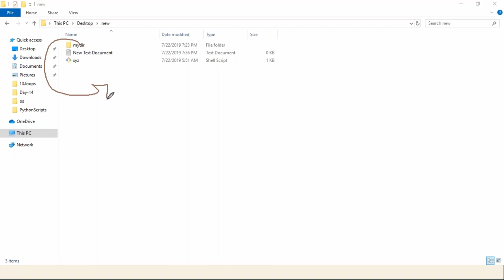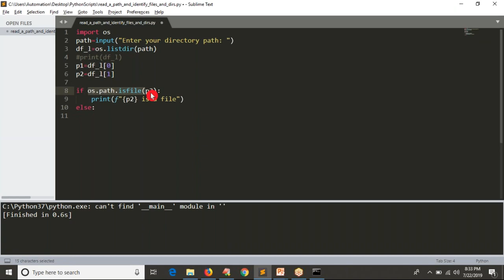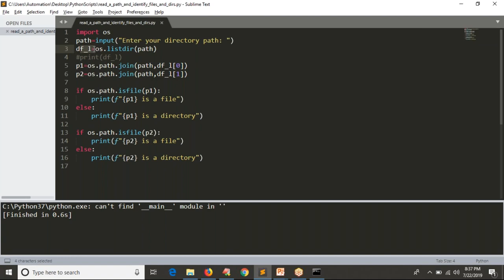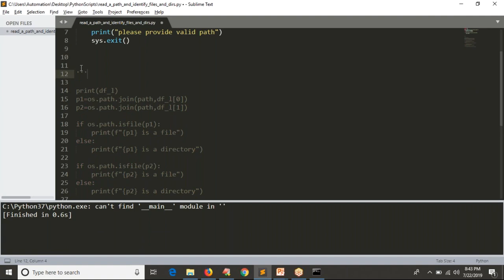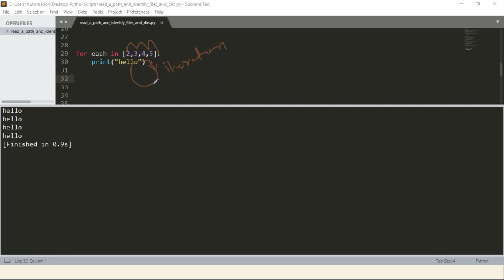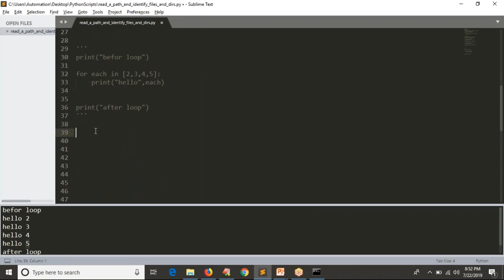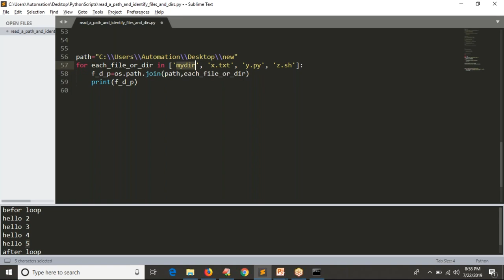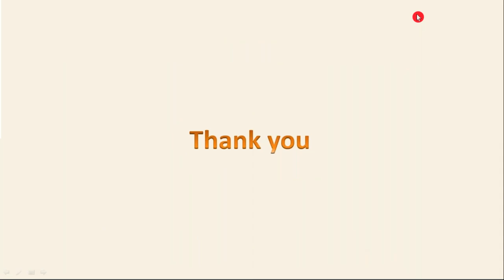47.Complete Python Basics for Automation - Introduction to loops with an example